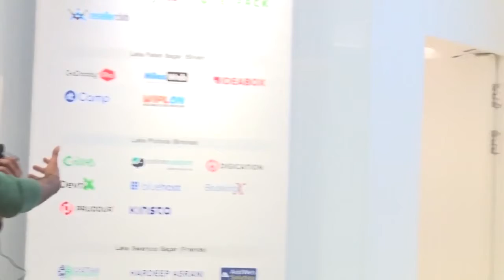Amit Singh, Jayman Pandya, Mayur Keshwani, Bhargav Mehta, Chirag Patel: Panel Discussion: Gutenbe...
Discussion about Gutenberg